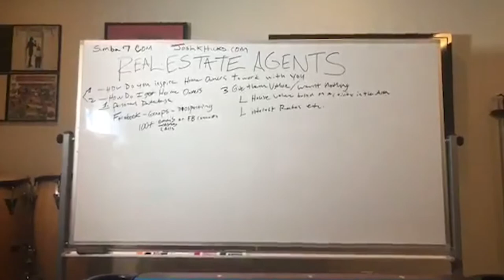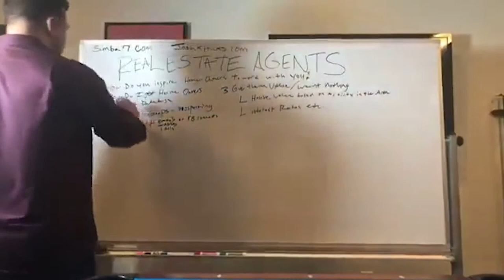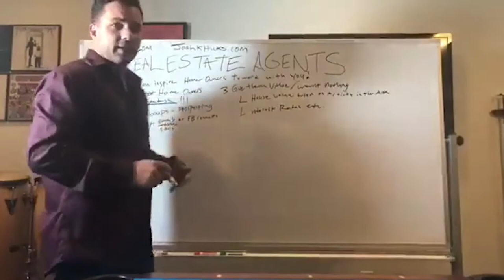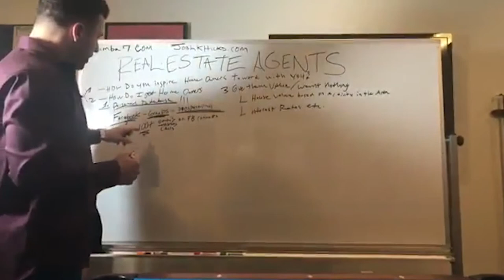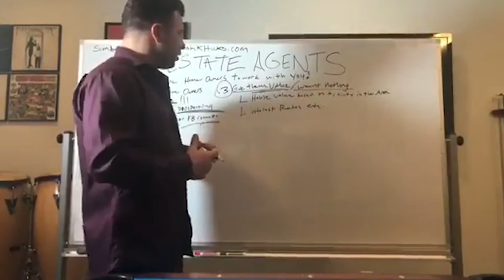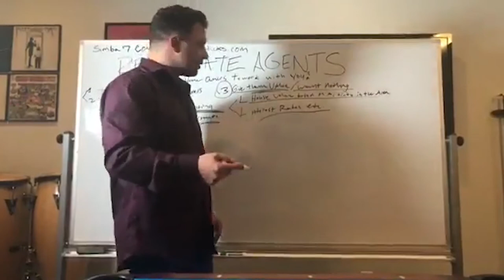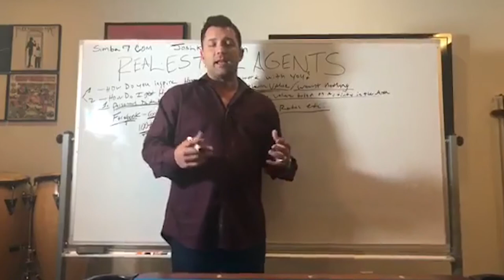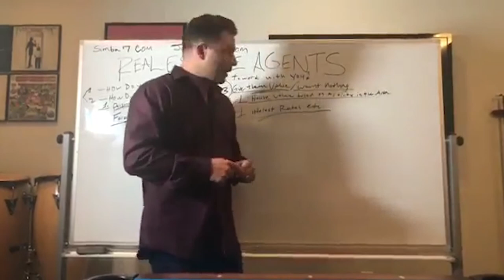How To Be The Best Real Estate Agent How Do You Get Homeowners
Get your copy of “How To Build An Amazing Career As A Truck Driver Recruiter,” 3-Part Energy Course, and Entrepreneur Success Assessment Chart in which is valued at more than $300 for the price of a movie for two.

Learn about the most Untold Opportunity that can be done anywhere in the world as long as you have internet and phone. Learn how Josh Hicks has trained 1000’s of students on making multiple 6-figure incomes in the sector of Logistics Brokered Placements business.